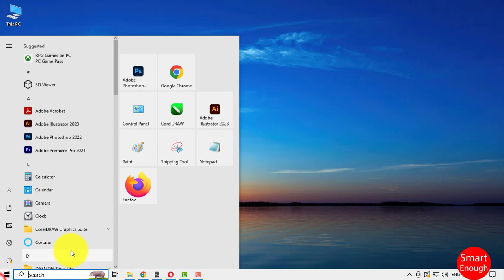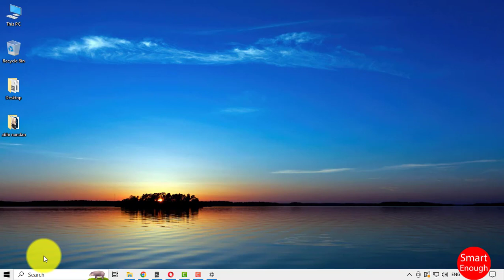How to Fix Keyboard Number Pad Not Working In Windows 10?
How to Fix Keyboard Number Keys Not Working In Windows 10? How To Fix Number Pad Not Working On Windows 10,11? How to solve Number Keys Not Working In Windows 10 laptop, computer, desktop or PC?  How do I turn on the numeric keypad in Windows?

Why is my Num Lock and number keys not working?  Number Pad Not Working In Windows 10